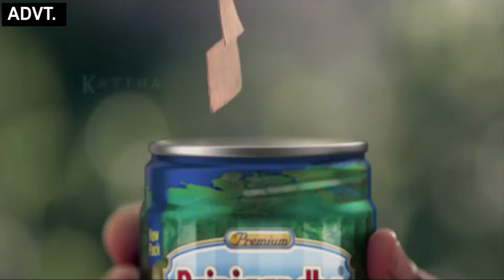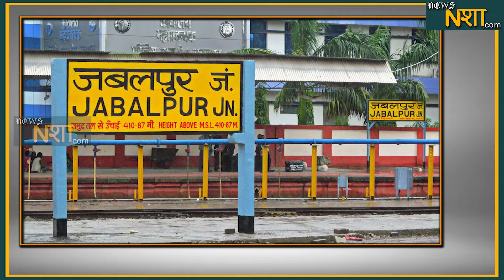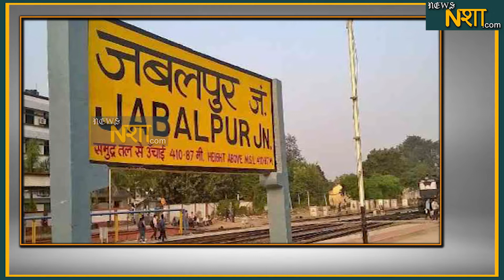पुलिस वाले ने खुद पहन ली PPE किट , नेगटिव और पाज़िटिव मुलजिम एक हथकड़ी में | News Nasha